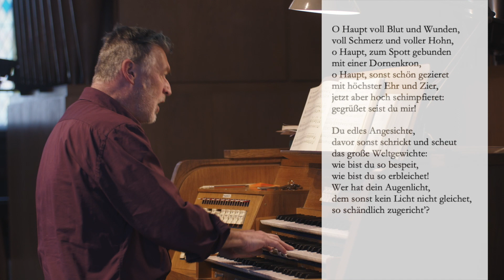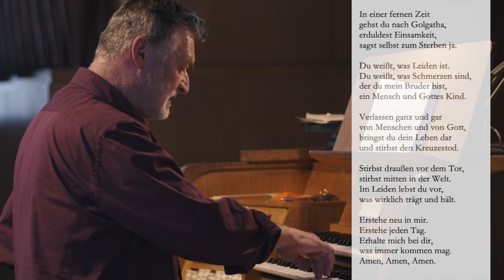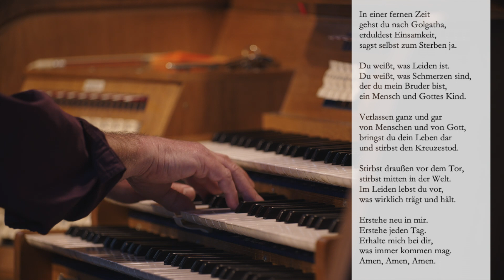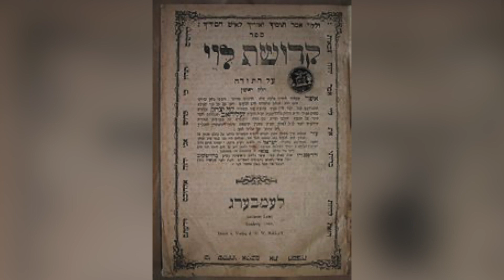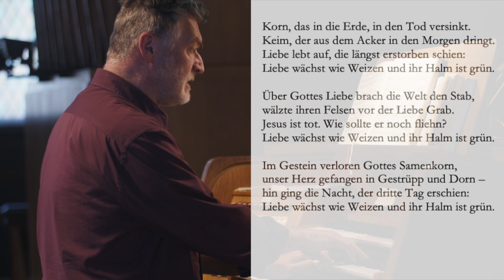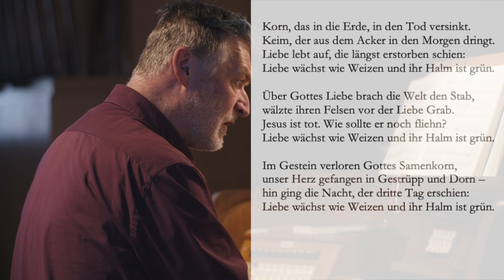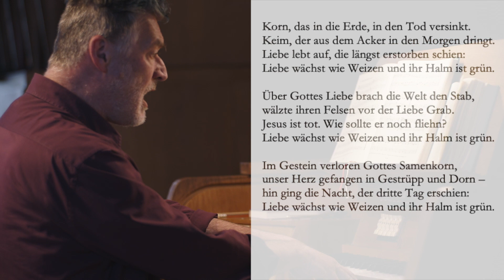Gottesdienst zum Karfreitag aus der Apostel-Paulus-Kirche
Gottesdienst zum Karfreitag
aus der Apostel-Paulus-Kirche in Berlin-Schöneberg